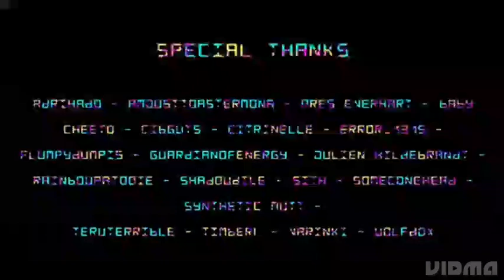100 sub special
Thank you guys so much let's try to get 300 subs by the end of the year!